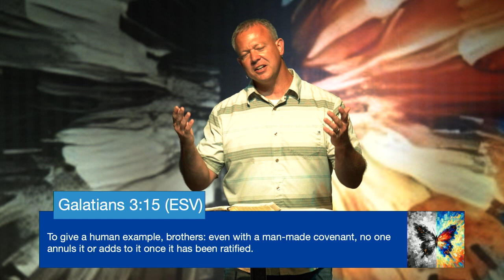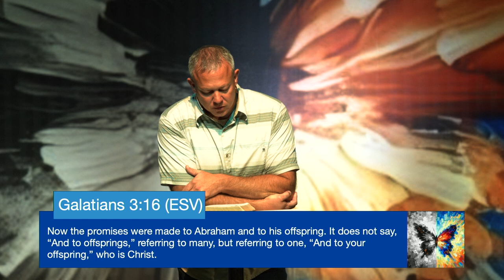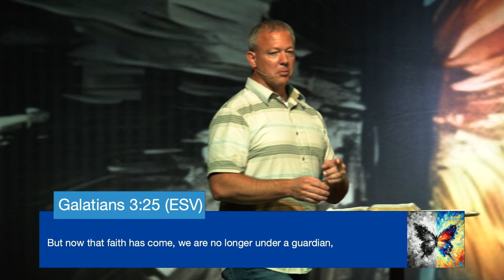The Grace Effect (Galatians 3:15-29)